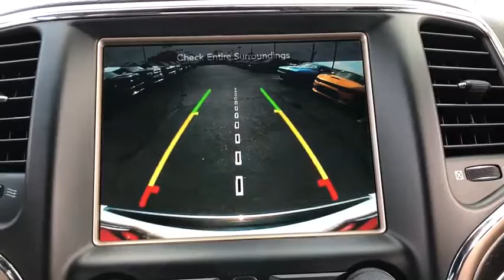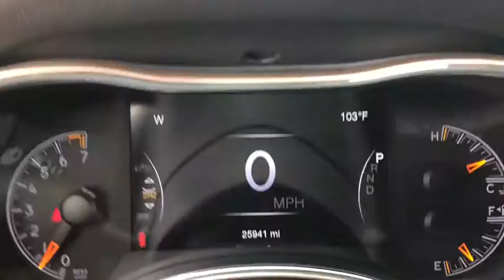2017 Jeep Grand Cherokee Phoenix, Scottsdale, Tempe, Peoria, Mesa, AZ P10549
Bright White Clearcoat Used 2017 Jeep Grand Cherokee available in Phoenix, Arizona at Airpark Chrysler Dodge Jeep. Servicing the Scottsdale, Tempe, Peoria, Mesa, AZ area.
2017 Jeep Grand Cherokee Limited - Stock#: P10549 - VIN#: 1C4RJEBG9HC943591

Airpark CDJ
7801 E Frank Lloyd Wright Blvd

Recent Arrival! Clean CARFAX. CARFAX One-Owner. White 2017 Jeep Grand Cherokee Limited 3.6L V6 24V VVT AutomaticOdometer is 9440 miles below market average! Awards:* 2017 KBB.com 10 Most Awarded Brands